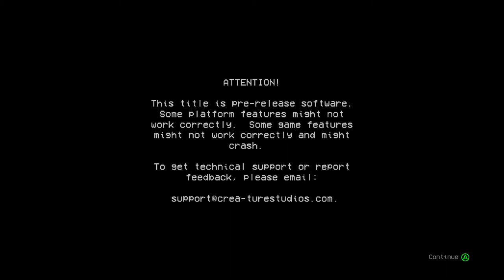Session, Skater XL or Skate 4 Mysta Cyric